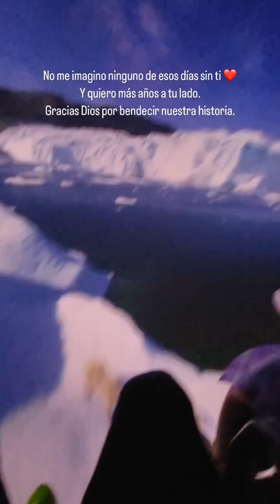Nuestro aniversario #24 ♥️musicainspiradora